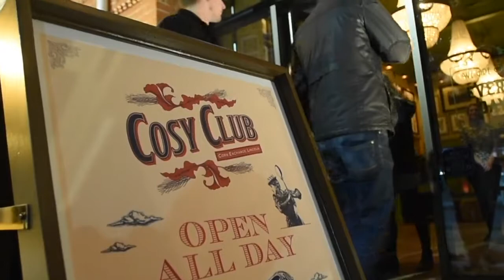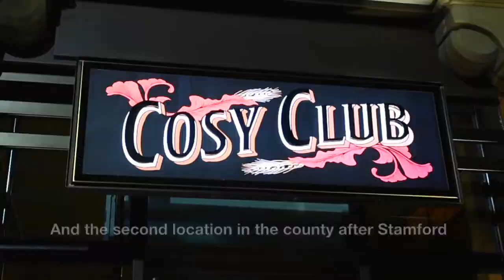First look inside Cosy Club in Lincoln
We take a tour of the impressive transformation